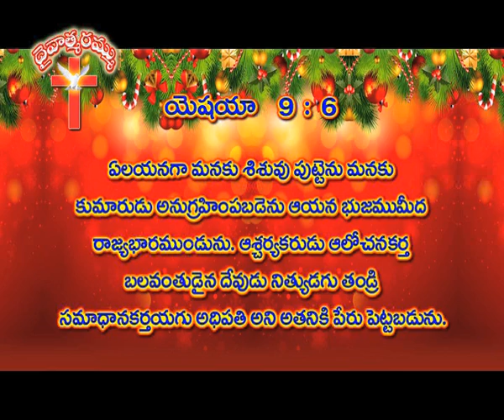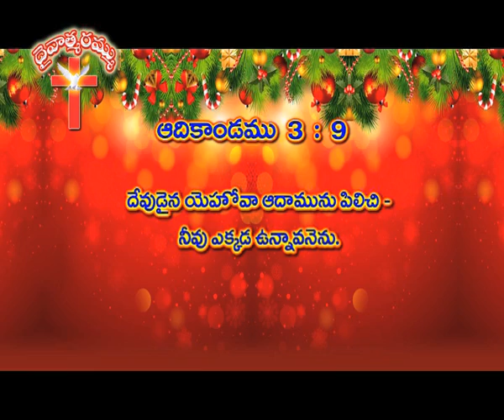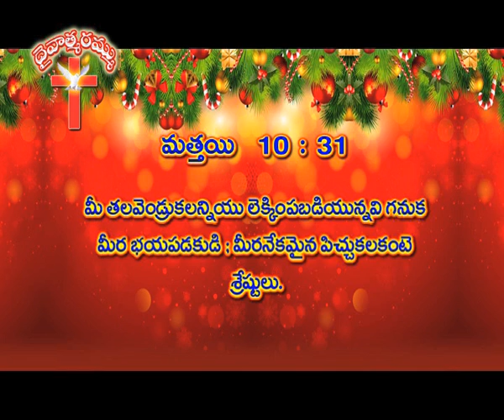25 12 19 AS MSG